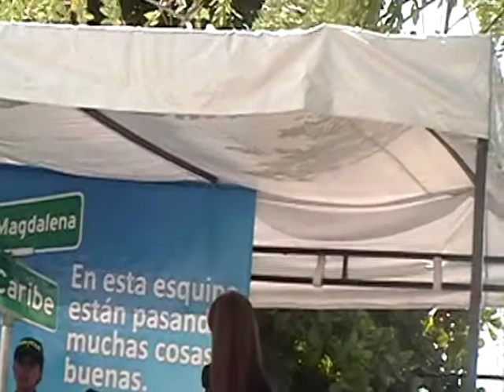Inauguración del Colegio Manuel Elkin Patarroyo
Discurso de la alcaldesa Elsa Noguera en la inauguración.